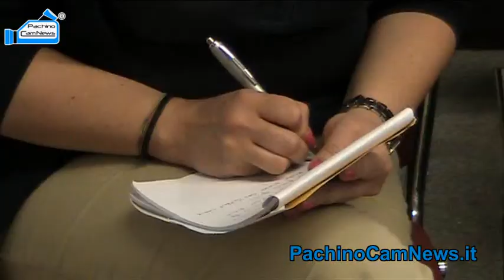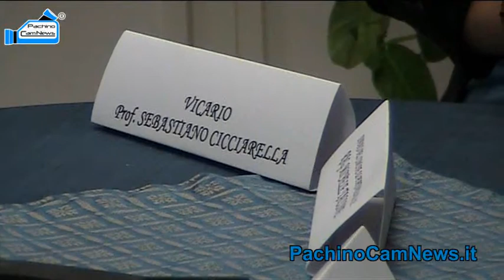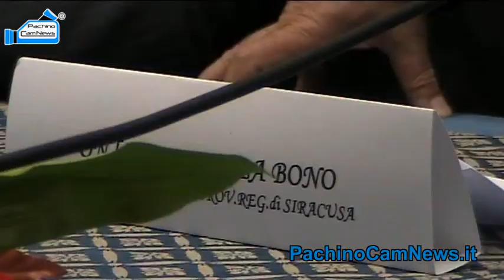Pachino. Al Calleri Nicola Bono inaugura le nuove cucine